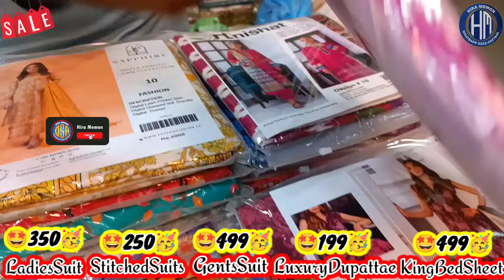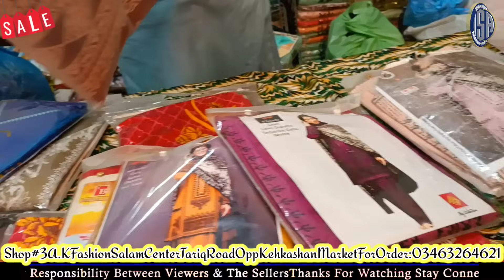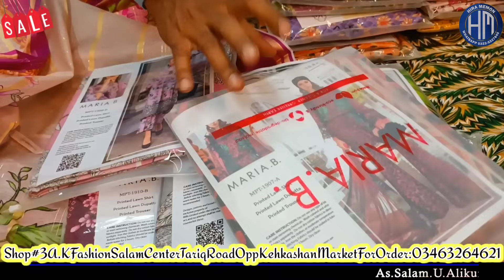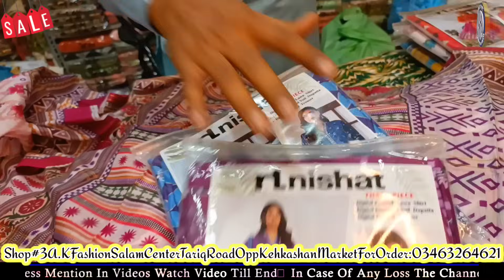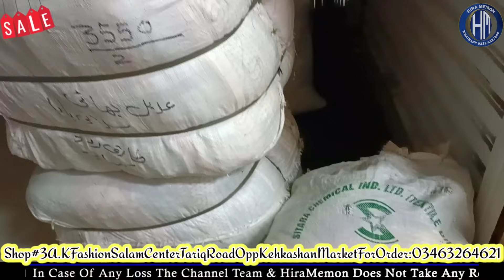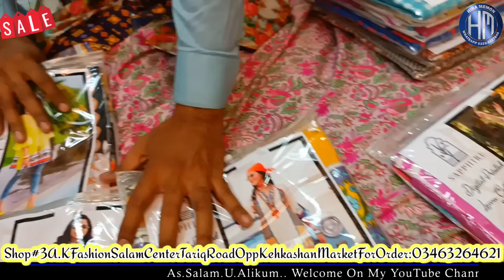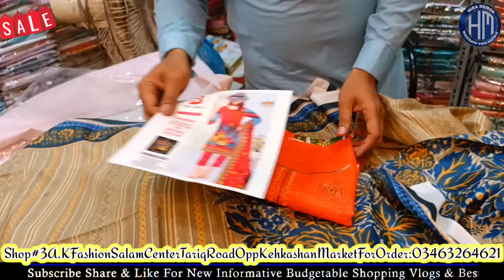3Days BHAGOO SALE🤓 GULAHMED Suit 399🤩 LUXURY EMBROIDERY 199🤑King Bedsheet 399😳Wholesale Cloth Market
3Days Bhagoo Sale**Ladies Suit Sale 99**Branded Kurties 50rs**King Size Bedsheet 399| WholesaleCloth

❤️Regards: *HiraMemon*
From:
❤️ *HiraMemon_OSA(Online Shopping And Advertisement)*
❤️For ```Collaboration```

❤️ *Snack Videos*
IDName:Hira Memon